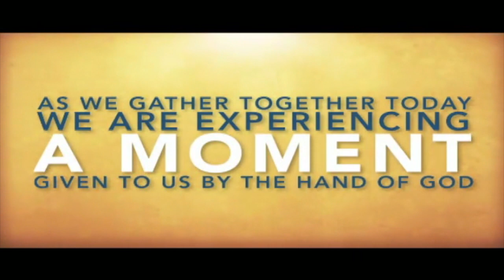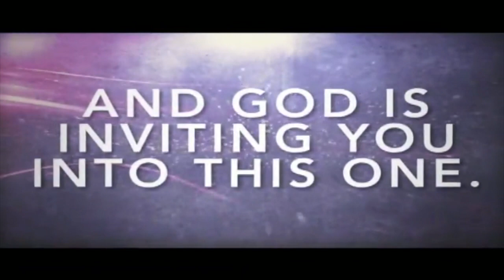Jonah and His Great Displeasure